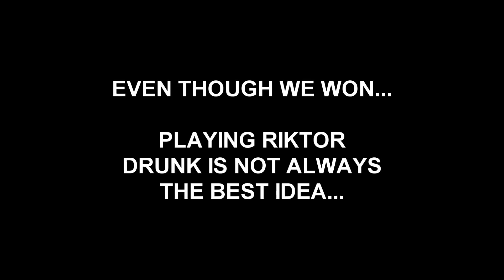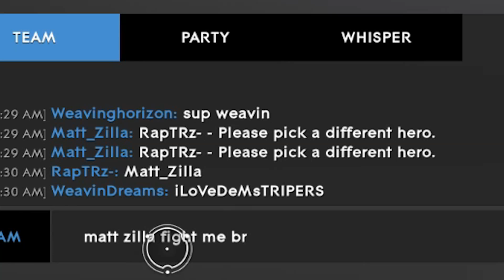Paragon: CLUTCH Plays! - RapTRz's Replays EP.#1 (EPIC Riktor & Rampage Plays!)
Some collective replays of some clutch plays with Rampage & Riktor along with some other heroes! Thumbs up for them Riktor pulls though! ;)